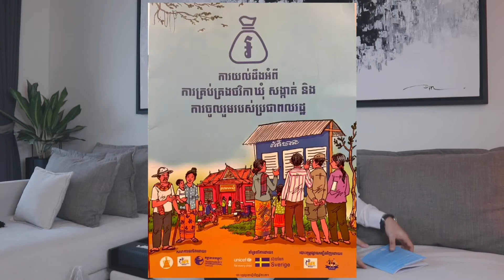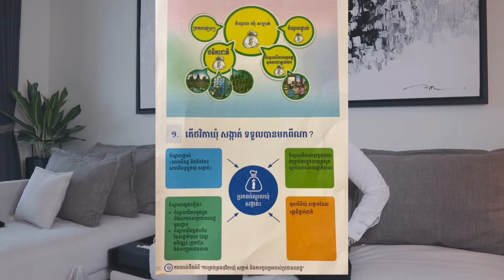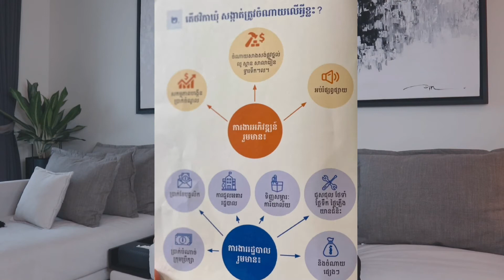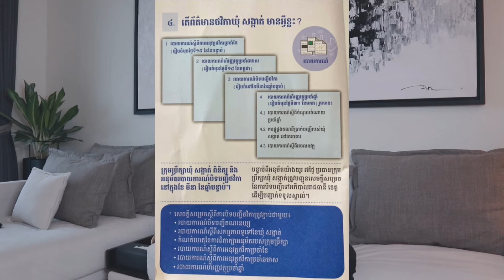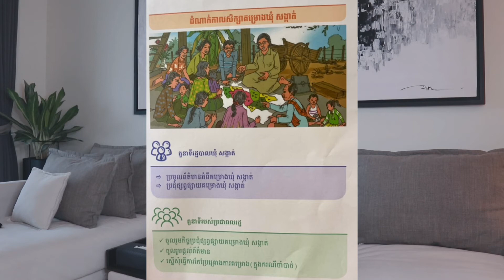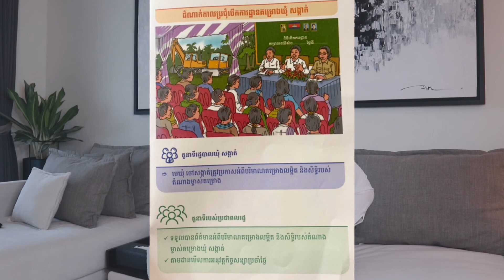តើដំណើរការរៀបចំផែនការ និងថវិកាឃុំ/សង្កាត់មានអ្វីខ្លះ?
តើដំណើរការរៀបចំផែនការ និងថវិកាឃុំ/សង្កាត់មានអ្វីខ្លះ? តោះមកស្តាប់ទាំងអស់គ្នា!